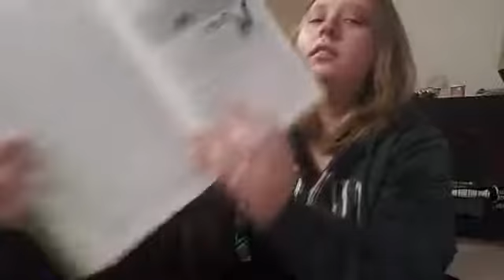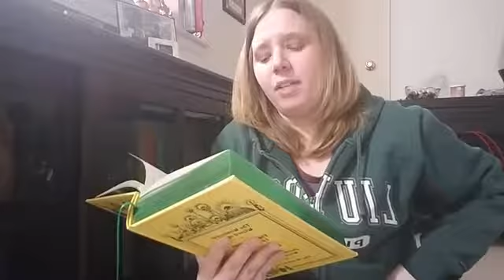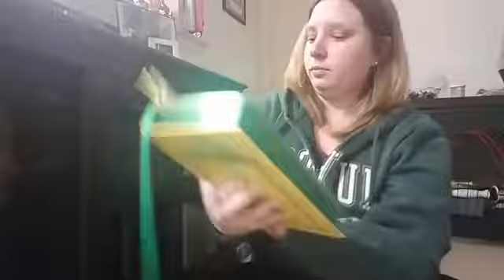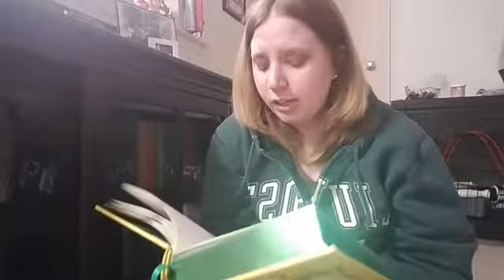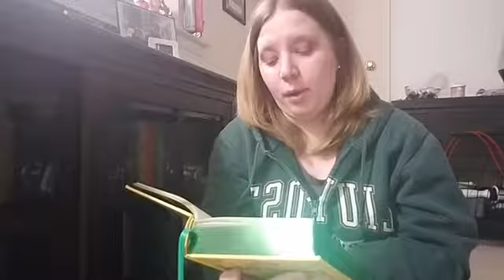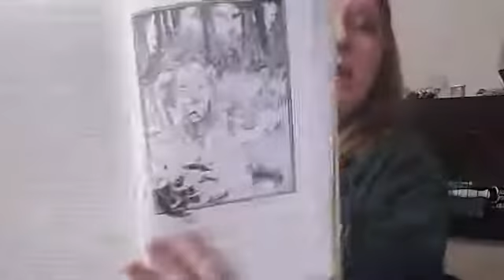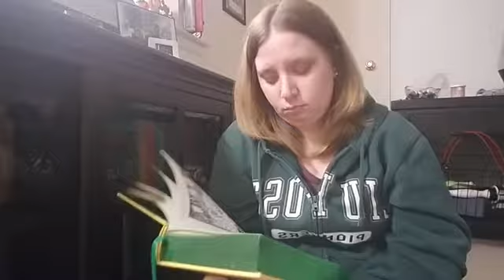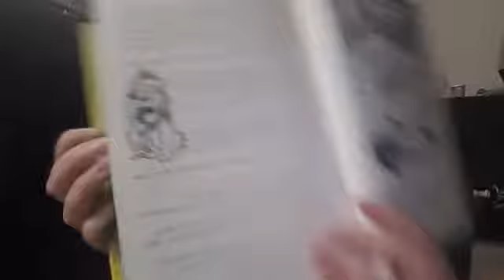Chapters 5 & 6 Family Read Aloud of The Wonderful Wizard of Oz by L. Frank Baum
Chapters 5 & 6. Join Miss Jaimie for tonight's Family Read Aloud of The Wonderful Wizard of Oz by L. Frank Baum.

Originally streamed on Facebook Live 5-6-20